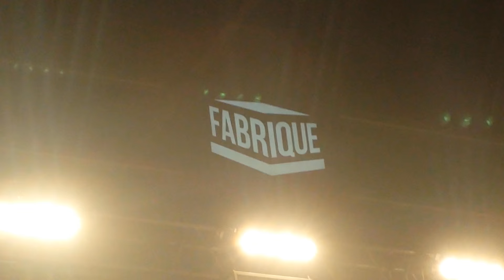NIENTE CANZONI D'AMORE feat. FEDERICA ABBATE - MARRACASH live @ Fabrique 2016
"Vendetta" Tour: 27 Febbraio 2016
Fabrique, Via Gaudenzio Fantoli 9, 20138 Milano

NIENTE CANZONI D'AMORE

Sono quello che ti uccide e poi piange per te
ma anche l’unico che ti legge il pensiero, fottevo, non nego più
e sotto sotto tu sei una bandita come me
anche se ora fingi che con quello scemo con cui esci sia sul serio, davvero, e almeno tu
possiamo il resto della vita assieme questa sera
la vita è stare con te a letto tutto il resto è attesa
ci possediamo solo il tempo che passiamo assieme
e a tutti e due così sta bene
la nostra storia che non finisce mai di finire
senza chiamarsi tutti i giorni con niente da dire
e più ne faccio e più al settaccio passo le esperienze
niente non rimane niente

In me ci sarà sempre un po’ di te, in me
ci sarà un po’ di me, in te
ma noi non siamo soltanto parole di un’altra canzone d’amore
ci sono sempre troppe regole, ho visto già tutte le repliche
perché al mondo in fondo non serve un’altra canzone d’amore

Niente canzoni d’amore, niente canzoni d’amore tra me e te

Sai di che sono convinti,
un sacco di gente la fuori sogna cose che non esistono
e ha aspettive altissime
da cui poi si lanciano e si feriscono
malattie che è meglio fare da piccolo
Quando siamo lontani penso agli affari
mi vedo con altre ma sono svaghi
non farmi drammi
abbiamo senso a nostro modo
l’amore esiste in natura la coppia è un’invenzione dell’uomo
Diamoci in veleno alle frustrazioni, consolazioni
perchè tanto si soffre comunque soli
chiunque trovi
tu che vuoi, tu che puoi realizzarti con le relazioni
e dopo questa penserai che cinico e cattivo
ma non so dire le bugie soltanto quando scrivo
e sono un figlio di puttana però lascio sempre
spazio per te solamente

ti passo a prendere se ti va però niente canzoni d’amore